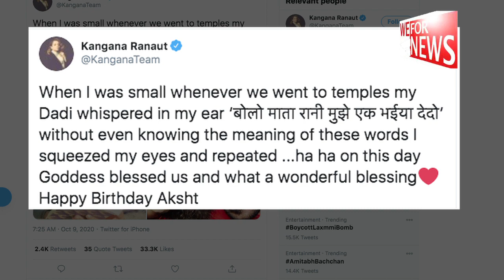Kangana wishes brother Aksht happy birthday with an adorable post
Actress Kangana Ranaut has penned a sweet birthday note for her brother Aksht who turned a year older today.